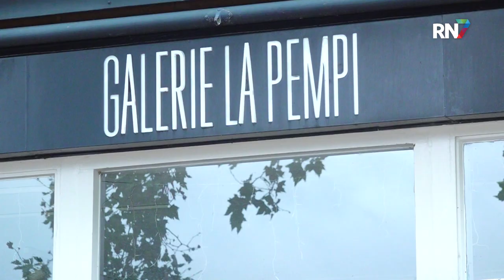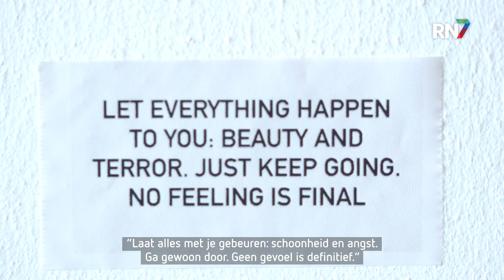Oekraïense vrouwen in hun kracht || RN7 REGIONIEUWS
Door de oorlog in Oekraïne zijn veel vrouwen en kinderen uit hun geboorteland gevlucht. Deze zijn onder meer op Nederlandse bodem terechtgekomen. De Oekraïense kunstenares Larissa Rusina heeft een tentoonstelling in Nijmegen opgezet, over deze ontheemde vrouwen. Het heet “Oekraïense vrouwen in hun kracht”.